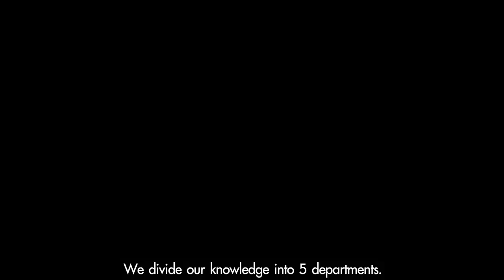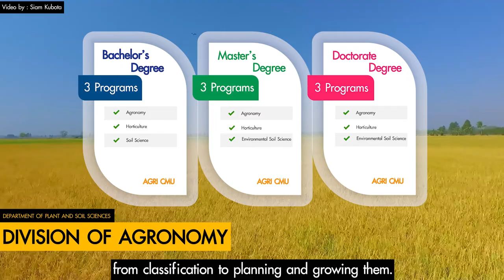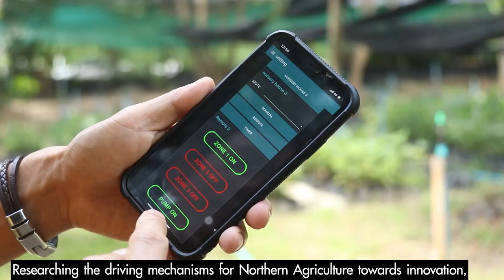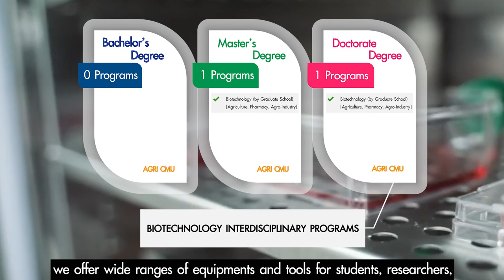Pr Agri CMU international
Introduction for Faculty of Agriculture, Chiang Mai University and why we must study here !